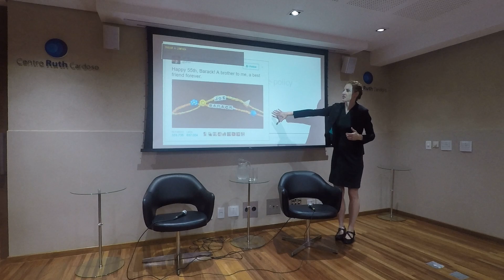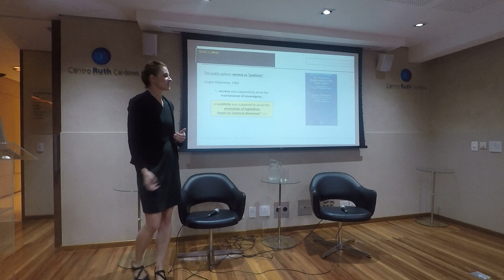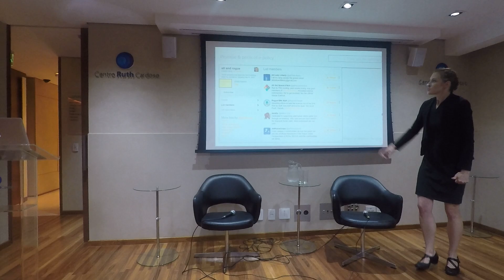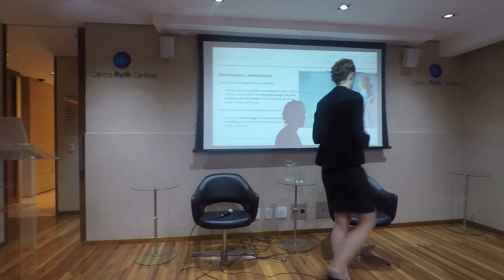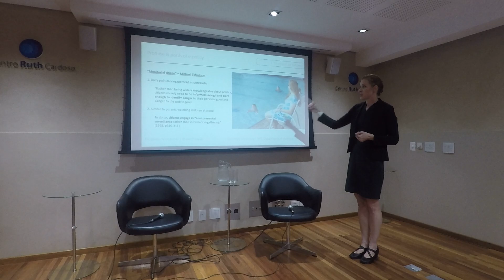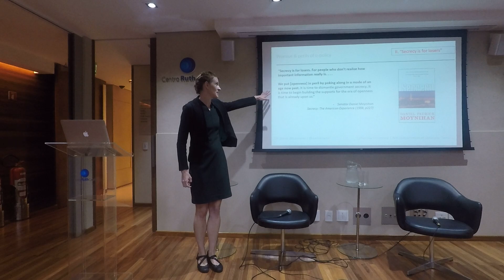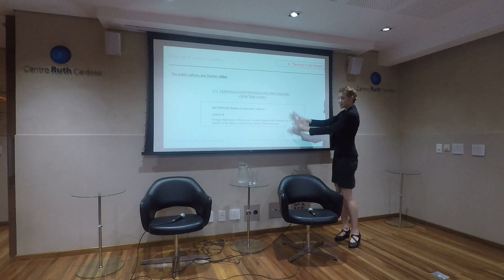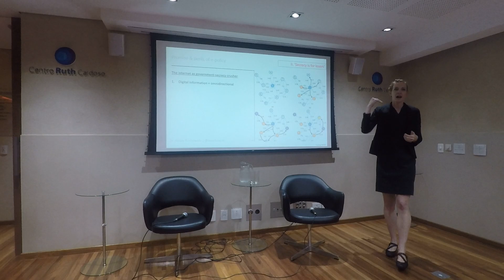The Potential and Perils of E-policy | Part 1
First part of the open lecture by Dr. Alexis Wichowski (School of International and Public Affairs - Columbia University) about the potential and perils of e-policy.

For good or ill, there is no denying that social media has transformed the policy-making process. The potential of social media to benefit democracies are profound: it creates unprecedented opportunities for governments to report on their inner workings, as well as the possibility for updates with greater frequency and in more accessible terms than pre-Information Age press releases and policy documents.